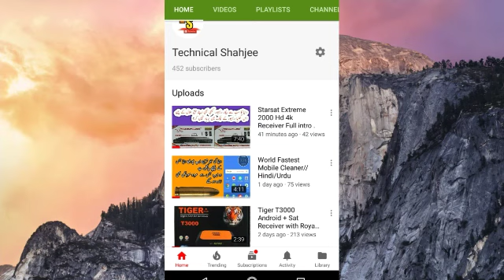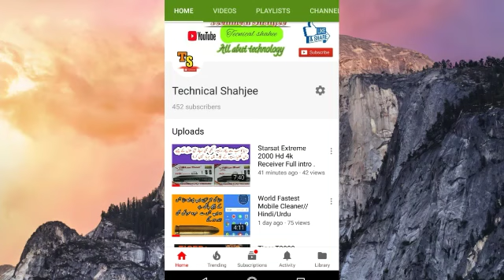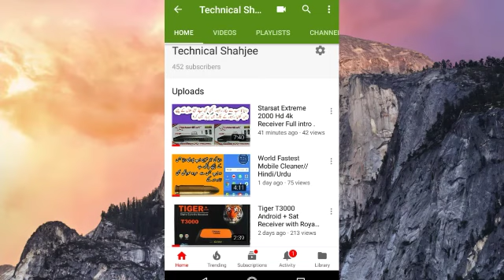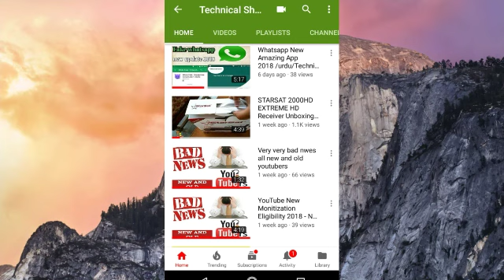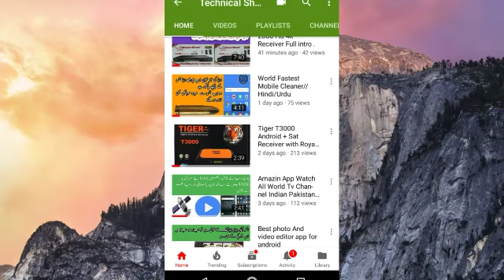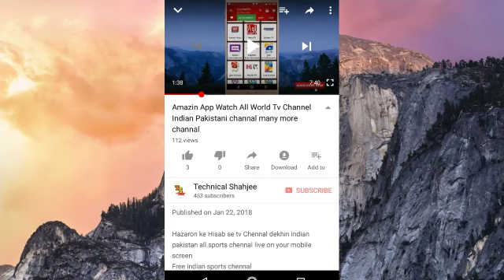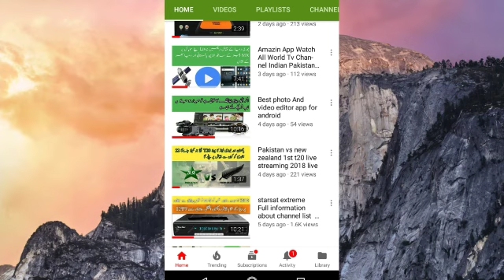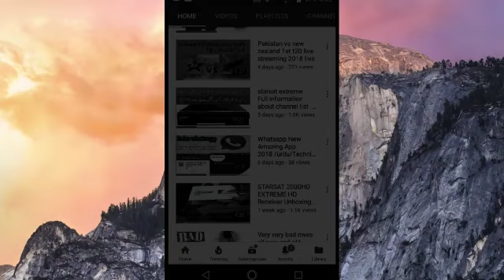All HD Receiver Price in Pakistan / Gupshup with Friends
All abut Receiver available in pakistan
Gupshup with Friends .